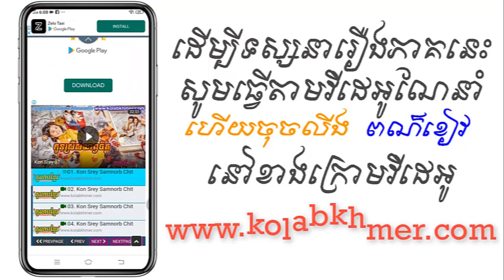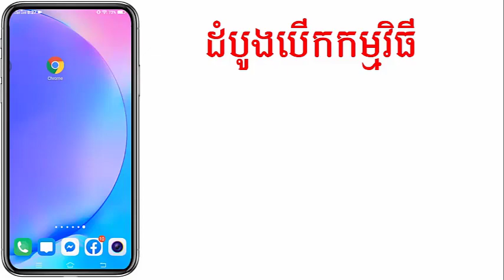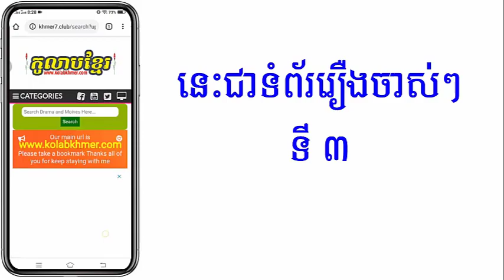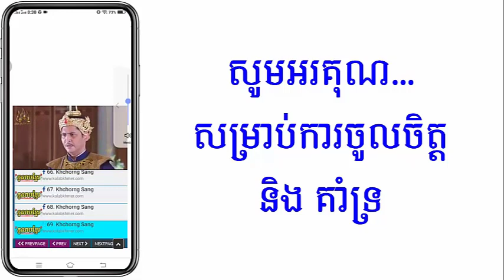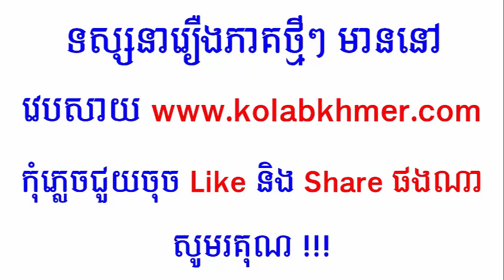(ភូមិខ្មែរ-Phumikhmer) Aknuk Pheap Bay Damneub Meas អានុភាពបាយដំណើបមាស